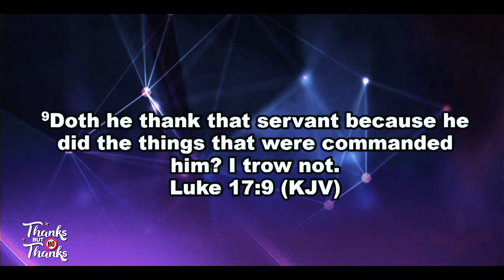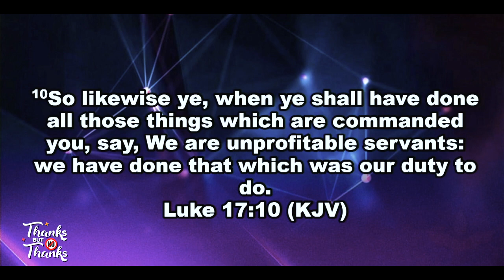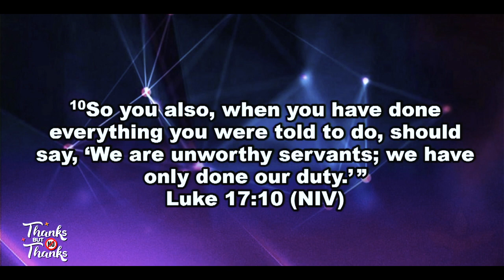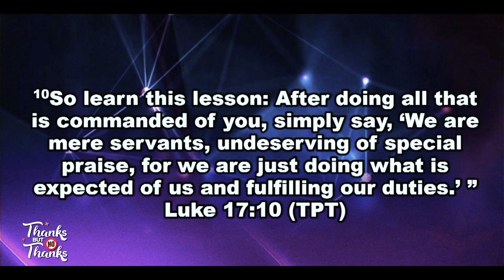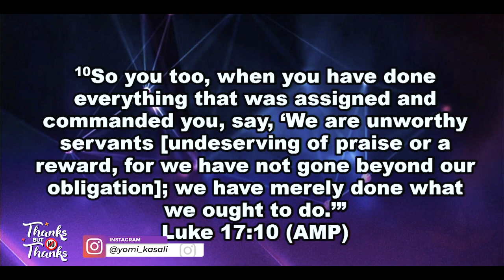Thanks But No Thanks Part 2 by Rev. Yomi Kasali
Watch Impact Today with Rev Yomi Kasali on Stv every Sunday @ 2:30pm. Follow on Twitter @yomi_kasali